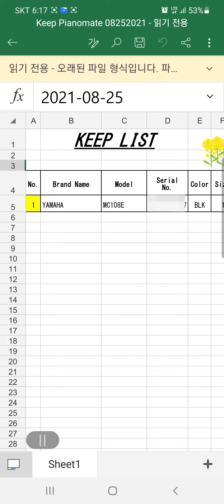나*경 고객님 야마하중고피아노 사전예약 카톡상담 영상2🎹PIANOMATE🎹 상담전화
일본 현지에서 야마하중고피아노 물량이 급감 하면서 품질 좋은 제품을 확보하기 위해 사전 예약으로 진행해 주시는 고객님들이 많아지고 있습니다.
사전예약 으로 구매하시는 고객님의 제품을 우선적으로 선별하여 품질과 가격의 혜택을 드리는 시스템 입니다.
상담은 홈페에지 카톡상담을 이용하셔도 편리합니다.
감사합니다